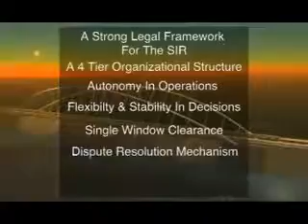7 min 12